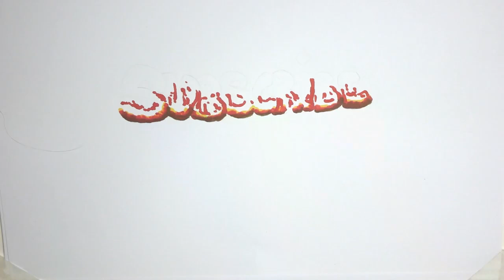✅ Loboda, Нюша, Альбина Джанабаева, Мария Погребняк на Cosmopolitan Camp Party в супермаркете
✍ Кто: Нюша, Екатерина Андреева, Альбина Джанабаева, Алена Водонаева, Мария Погребняк, Михаил Зыгарь, Mband и многие другие.  Люди говорят: на территории ARTPLAY прошла Cosmopolitan Camp Party. Для этого события один из залов Artplay был перестроен под супермаркет «Магнит». Кстати, на витринах стояли настоящие продукты и напитки, которые гости могли забрать с собой. А темой мероприятия стал арт-рейв с дресс-кодом – Met Gala 2019. На сцене выступил NILETTO с хитом «Любимка», Мальбэк, который представил треки с нового альбома Roma, и хедлайнер вечера LOBODA! ...